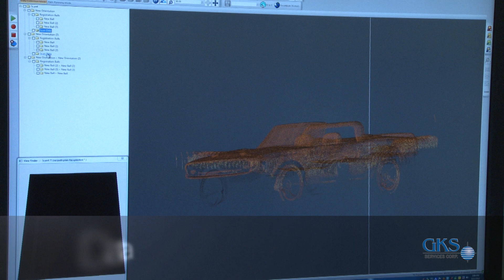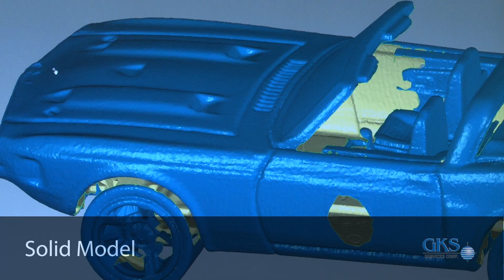3D CAD Models | Scan of a Toy Car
Check out this video giving you a first hand look at the process of creating 3D scan models. This file and more are available for download in our sample scan library.